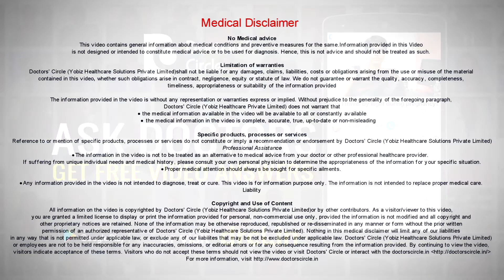Can ear drops help in management of fungal infection of ears? - Dr. Satish Babu K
Fungal infections of the ear in 90 to  95% of the  times it is  only a  superficial infection without  any involvement of the tissues under the  skin. Topical application of antifungal medication will be enough, usually in the form of drops or sometimes we do give creams and that is more than enough. But  in a  rare  instance especially if a person is immunocompromised especially in uncontrolled  diabetes and  immunodeficiency syndrome,  the infection can spread  under the  skin and it can lead  to problems. It also depends on the type of fungus that is affecting the ear. If there is  one partiauclr  type, which is  called as  mucormycosis which is  very rare  in India, it infects  the ear, then it spreads  much  beyond the skin  level and it goes all over again. That would probably  need a  more  aggressive  treatment, good  debridement, that is removal of all the dead  tissues and fungus  and  nice  exposure and topical application of  antifungal medication, as  well as systemic antifungals  either  in the form of  tablets  or injections will have to be continued till we are sure that the infection is  100% cleared.